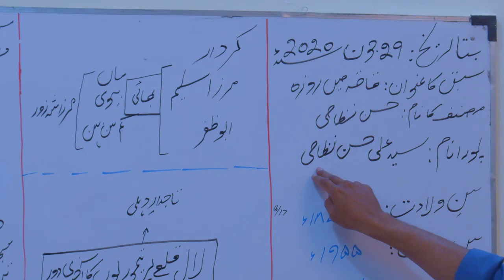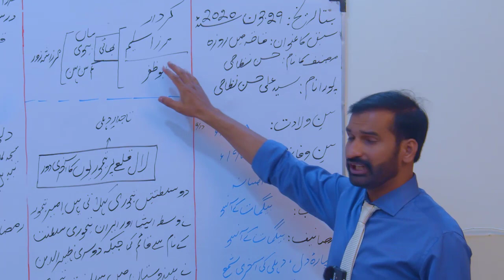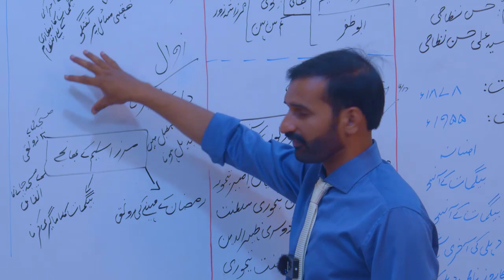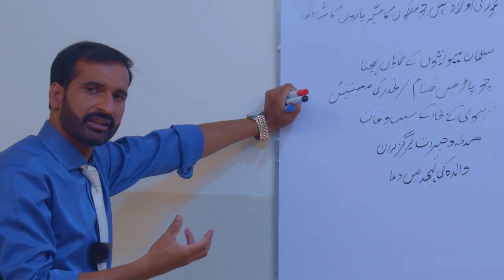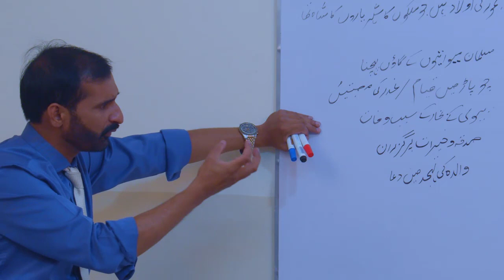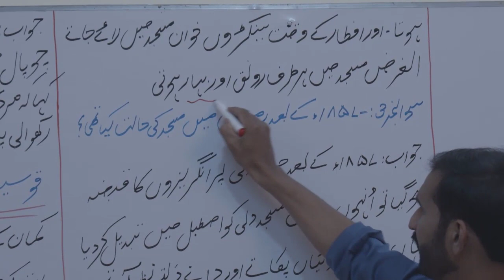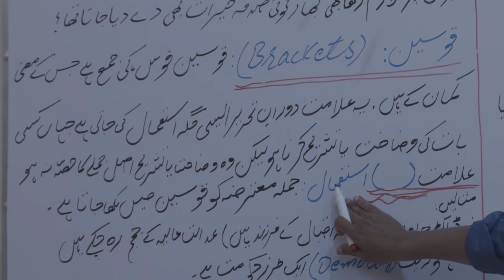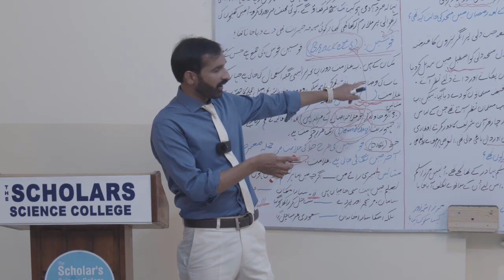Faqa ma Roza | Lecture-7 | Urdu - HSSC-II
Topic - Faqa ma Roza
Subject - Urdu
Teacher - Iftikhar Ahmed